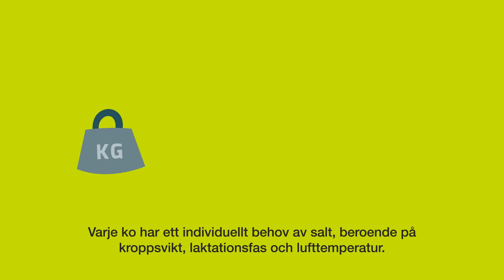Animation KNZ Licks SWEDISH voice and subs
Visste du att behovet as salt varierar per ko och per dag? Salt och mineraler är en nödvändig del av en foderstaten. De har en stor påverkan på både hälsa och produktivitet hos kor. För lite eller för mycket salt orsarkar problem.